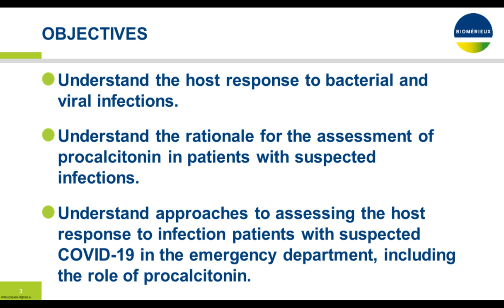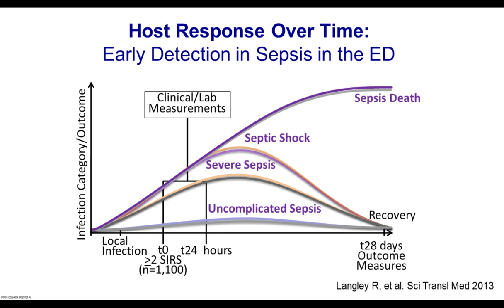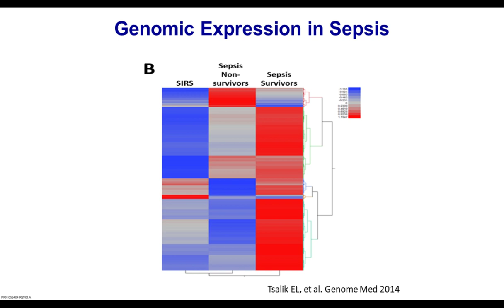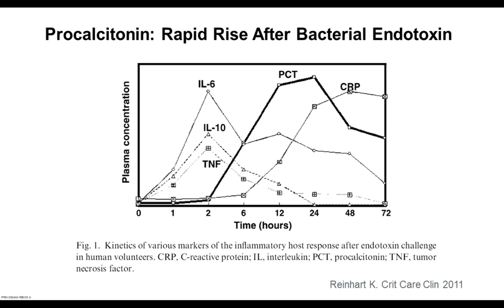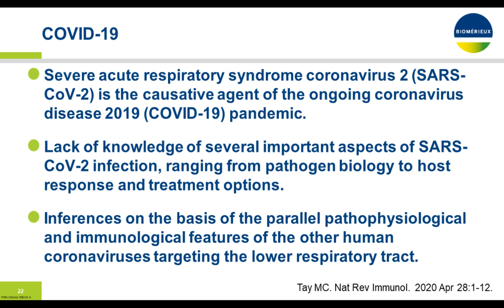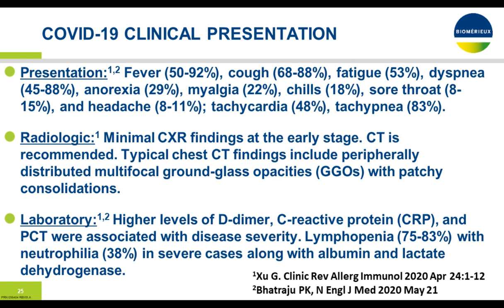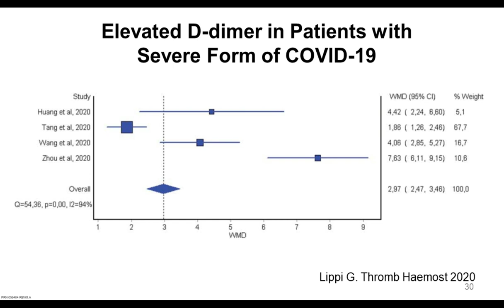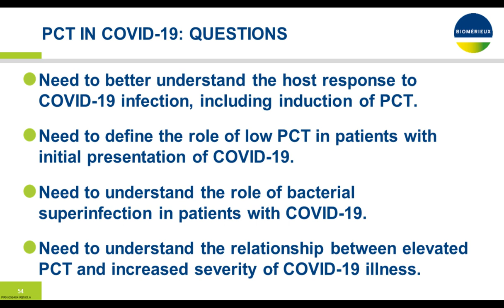Procalcitonin in Emergency Department Patients With Suspected COVID-19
Presented By:
Dr. Charles Cairns M.D.

Speaker Biography:
Charles B. Cairns, M.D. is the Walter H. and Leonore Annenberg Dean of the College of Medicine and Senior Vice President for Medical Affairs at Drexel University where he serves as Professor of Medicine and Emergency Medicine. Previously, he served as Dean of the College of Medicine at the University of Arizona, as Chair of the Department of Emergency Medicine at the University of North Carolina and as Director of Emergency Medicine Research at the Duke Clinical Research Institute, the world's largest academic clinical research organization.

Webinar Abstract:
This webinar will provide an overview of the host response to bacterial and viral infections. The rationale for the use of procalcitonin in assessing the host response will be discussed, including distinguishing bacterial from nonbacterial infections. Finally, an overview will be provided on the role of procalcitonin in assessing the host response in emergency department patients with suspected COVID-19.

Earn PACE Credits:
1. Make sure you’re a registered member of LabRoots
2. Watch the webinar on YouTube or on the LabRoots